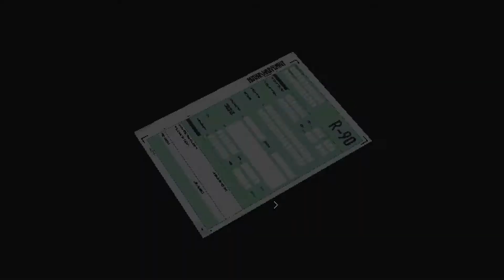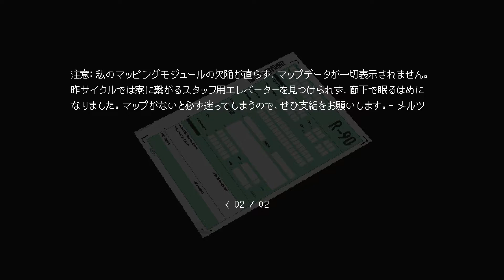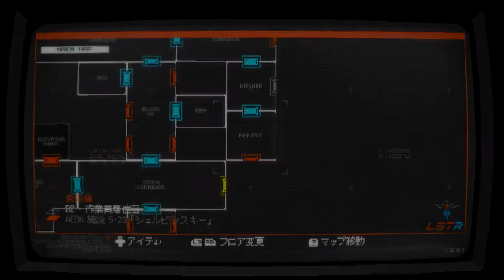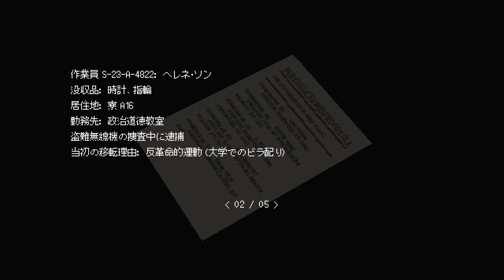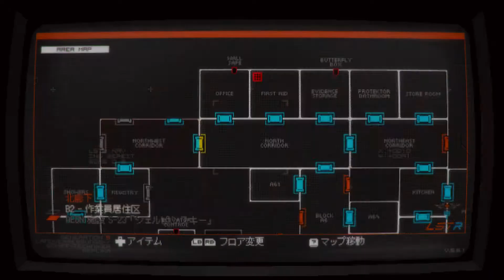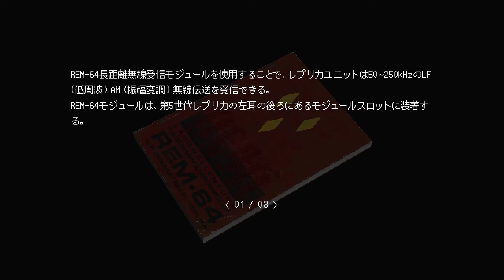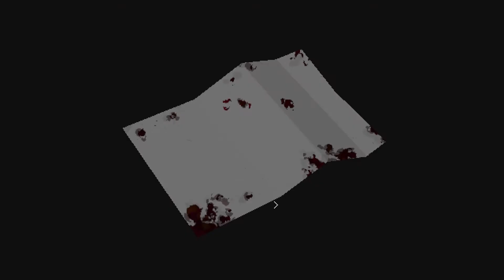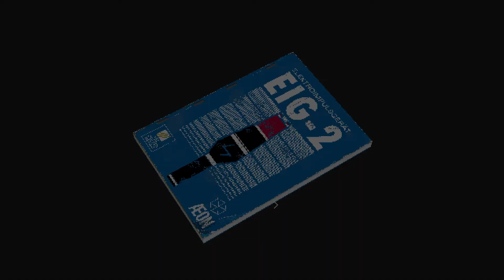SIGNALIS # 03 無線受信モジュール 【PC】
探索していくとシュトルヒというプロテクター指揮官と会いました。
この施設は現在、封鎖中だということ、司令官の女性は病にかかり、他の人も同様だということです。
感染病か何かが発生して封鎖しているのでしょうか・・・でもアンドロイドなのでウィルスプログラムにかかったのかもしれません。
蝶の装飾がある箱から謎の石板を入手したと思ったら、突然、3Dのシーンになり長距離受信モジュールというものを入手。
未だにストーリーがよく分かりません。